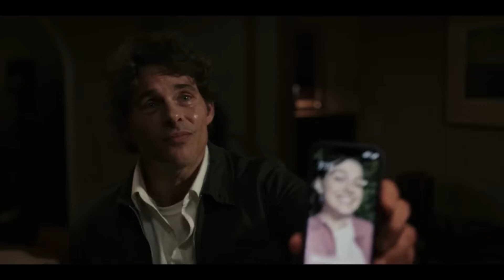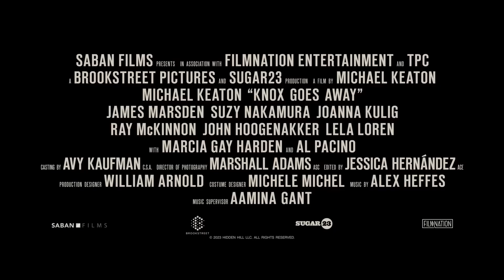KNOX GOES AWAY Trailer (2024) Michael Keaton, Al Pacino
KNOX GOES AWAY Trailer (2024) Michael Keaton, Al Pacino, James Marsden, Thriller

Online Daily - Your destination for movie, show and game trailers, clips & more!